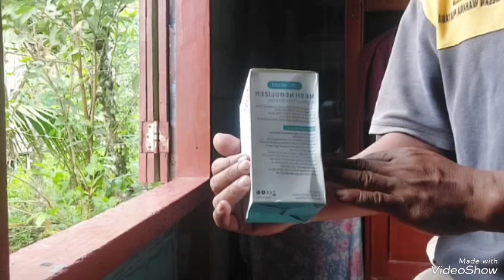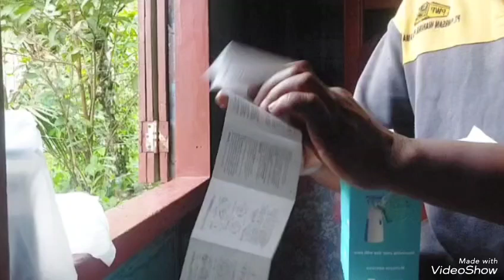NEBULIZER OMICRON MURAH,ALAT UAP PERNAFASAN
NEBULIZER OMICRON MURAH,ALAT UAP BANTU GANGGUAN PERNAFASAN